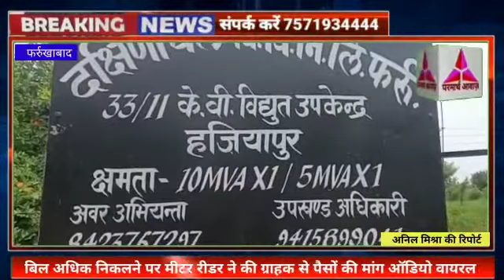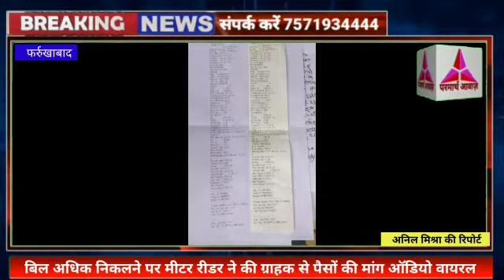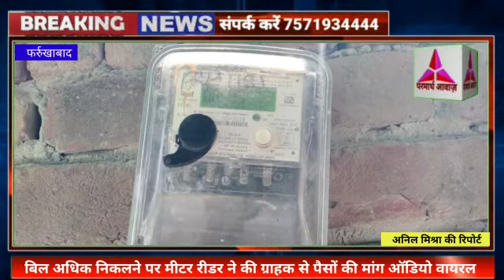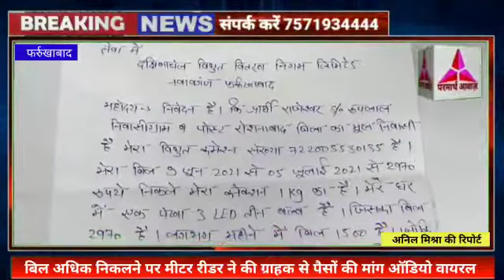फर्रूखाबाद:- बिल अधिक निकलने पर मीटर रीडर ने की ग्राहक से पैसों की मांग ऑडियो वायरल